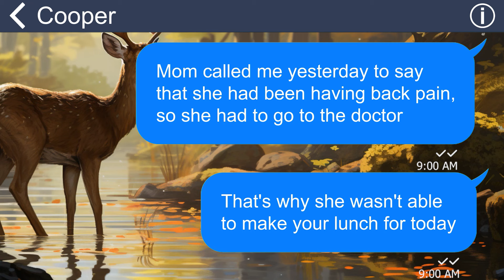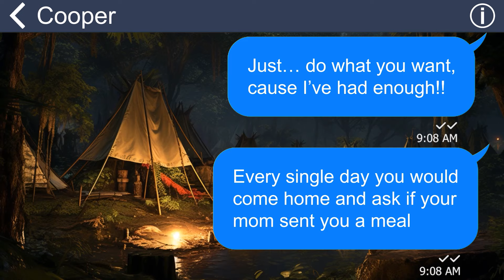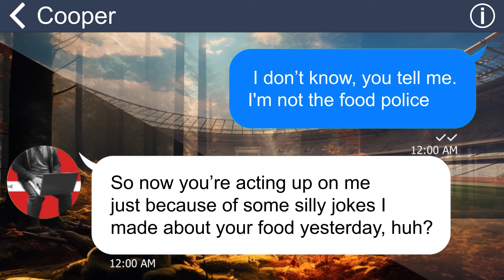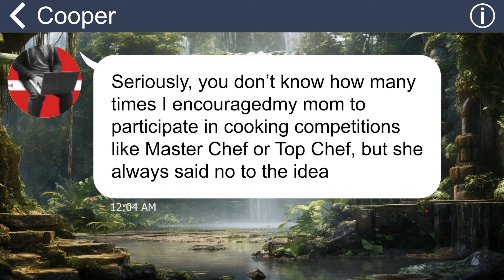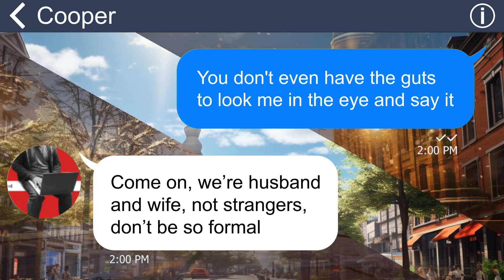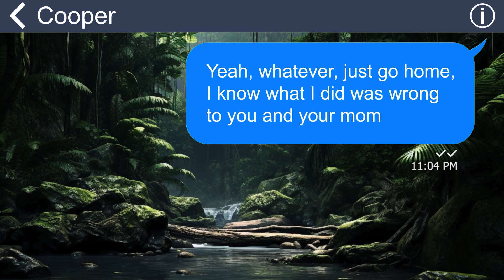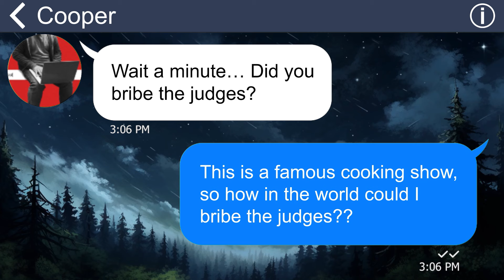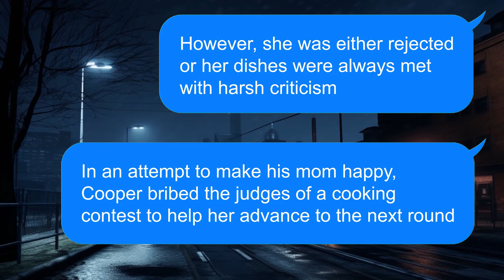[Apple] Husband thinks my food is trash and prefers his mom’s cooking. They’ll both be exposed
Summary: "My husband never appreciated my cooking, always preferring his mother's food. He would spend hours talking about how great his mother's cooking was, but he would refuse to even taste my dishes. One day, I accidentally dropped his mother's food on the floor, and he demanded that I pick it up and eat it”.